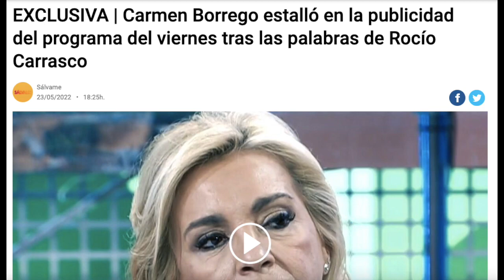💣​BRUTAL AUDIO de Carmen Borrego DESTROZA a Rocío Carrasco en Sálvame con Jorge Javier Vázquez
Carmen Borrego ha sido grabada hablando mal de Rocío Carrasco mientras pensaba que Sálvame no la estaba grabando